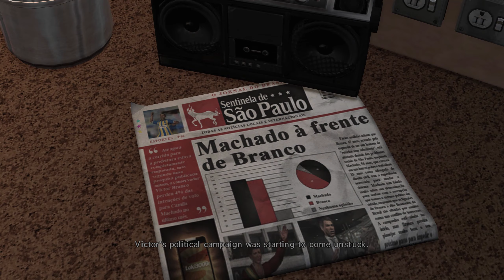Max Payne 3 - Chapter II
Nothing but the Second Best